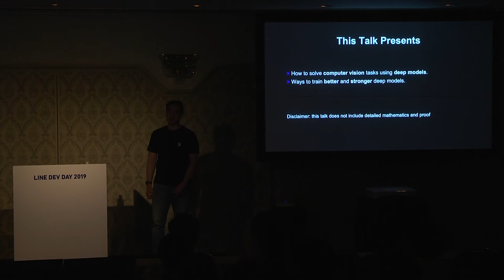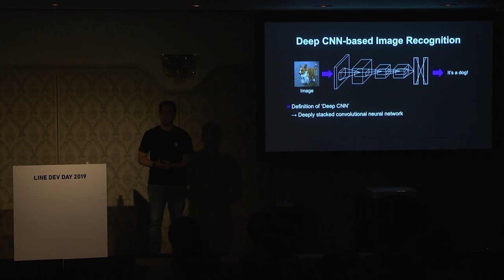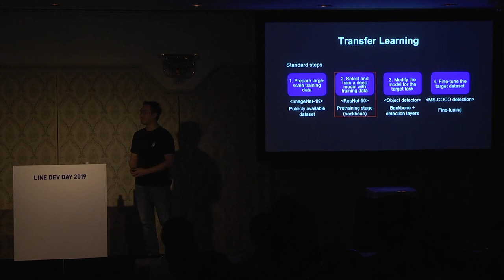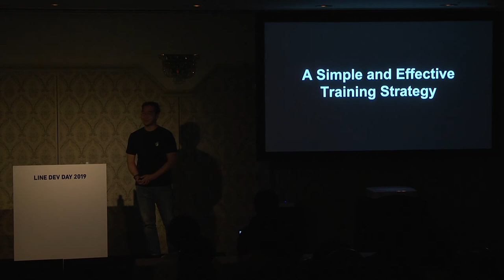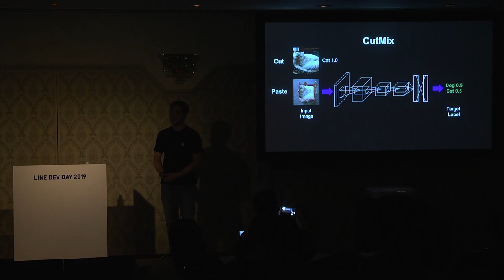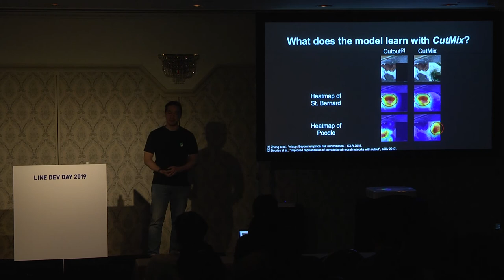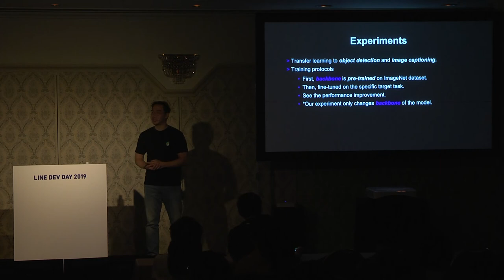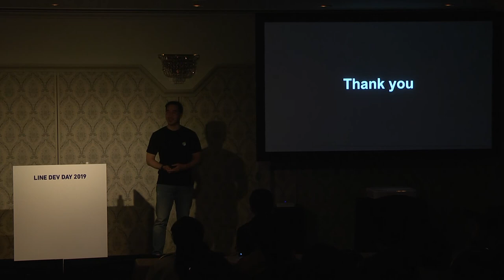Making a strong and robust deep model by simple but effective data augmentation. -English version-